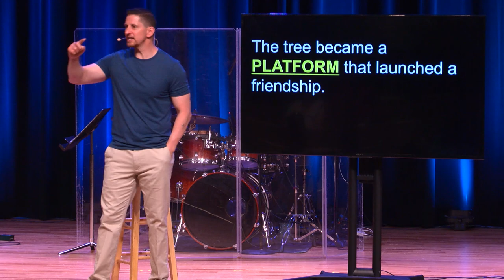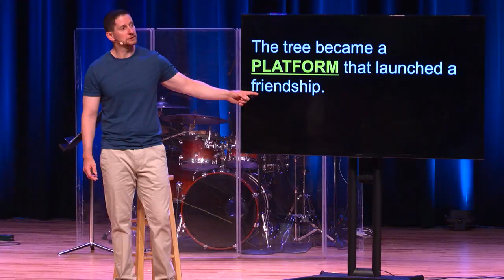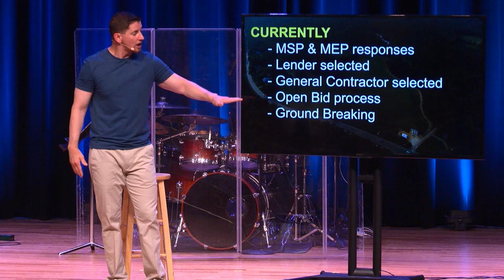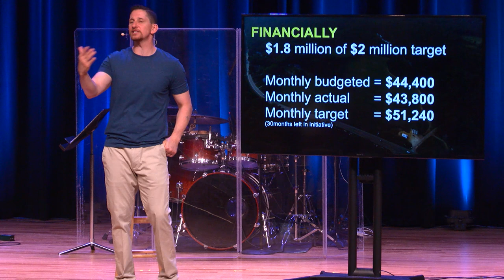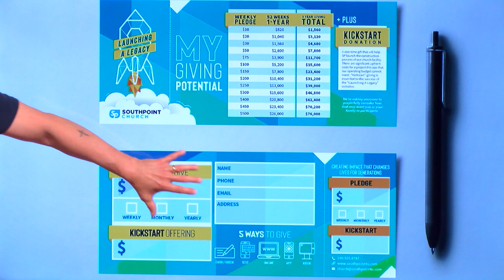Launching A Legacy